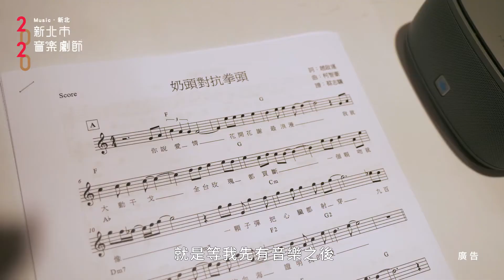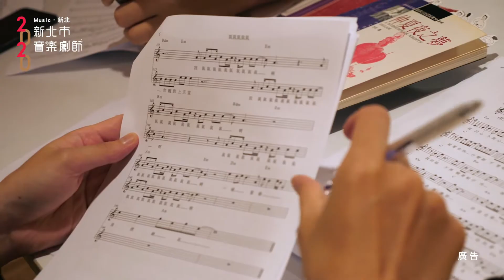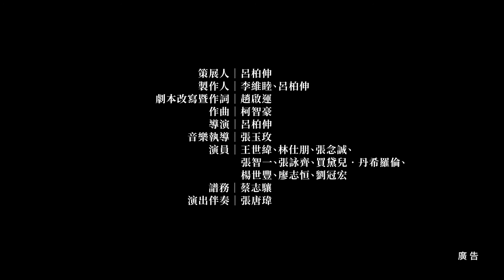孵化暨讀劇演出 《仲夏夜之夢》－「莎士比亞音樂劇二部曲」